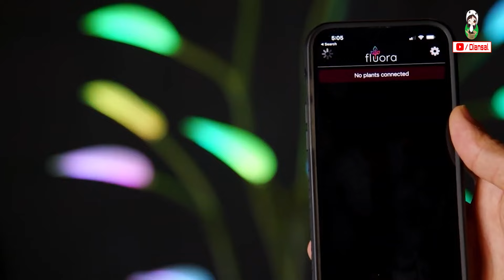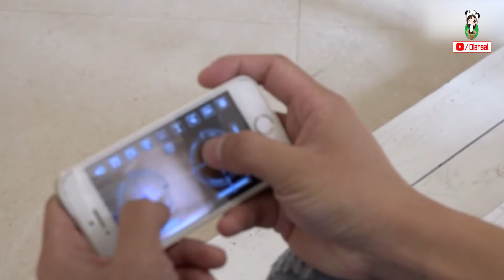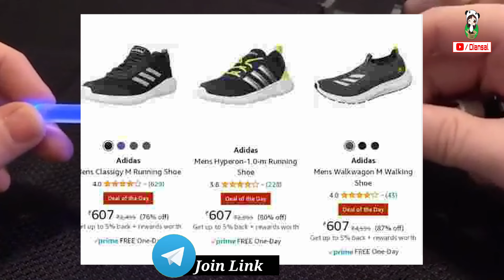25 अदभुत कमाल की पागलपन वाली चीजें जिन्हें आप AMAZON से ख़रीद सकते है ! Gadgets Under Rs 100, Rs 500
Topics :Top 10 Most Dangerous & Deadly knives in the world | New Gadgets Under Rs 50, Rs 100, Rs 500, 21 Scary Prank Products For Students Available On AMAZON | New Gadgets Under Rs 50, Rs 100, Rs 500 ? 21 USEFULL THINGS BUY FROM AMAZON AND ALIEXPRESS | Pubg Gadgets Under Rs100, Rs500, Rs1000, 21 New Superhero THINGS  On AMAZON & ALIEXPRESS !  Electronic Gadgets Under Rs 50, Rs 100, Rs 500

Amazon Deals:

Miniature Lightsaber:

Poop Shooting Game:

Rc Military Truck:

Fidget Spinner Earbuds:

Woodpecker on Pole:

Alarm clock gun:

LED whitening mask:

Pop Fidget Toys Handheld Game:

Quantum Solar System:

Ganker Fighting Robot:

Handheld Tesla Coil Gun:

charging cable

GOOTOOBZ! Sensory Fidget

Automatic cat teaser:

Fluora LED Floor Plant:

Minecraft Large Creeper Mini Fridge:

Rc Motorcycle:

Mobile Cooler for Gaming:

Rc Mantis:

RC Quadcopter:

Pokeball speaker:

Hulkbuster figure:

Alien Bluetooth Speaker:

Flying Ball For Kids :
Flying Hand Sensor Toy For Kids:
6 Axis LED Drone :
(Rs 3,886)
3D Flip Camera Drone :

★Cool Gadgets On Amazon Under 200 Rs :
1.Zebronics Speakers
2.Quantum USB 4 Port
3.Photron Selfie Light
4.Philips On-Ear Headphones
★Smartphone Gadgets On Amazon Under 50 Rupees :
1.NFC Tag
2.Ring Holder
3.Charging Stand
4.OTG Adapter
★4 Smartphone Gadgets On Amazon Under 300 Rupees :
1.GPS Trackor
2.Selfie Stick
3.Bluetooth Receiver
4.Mobile Tripod